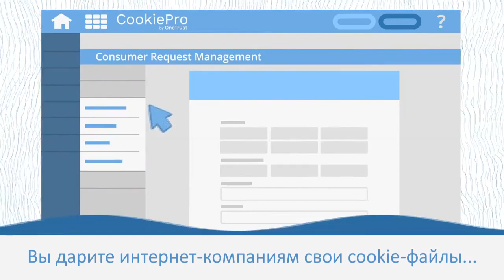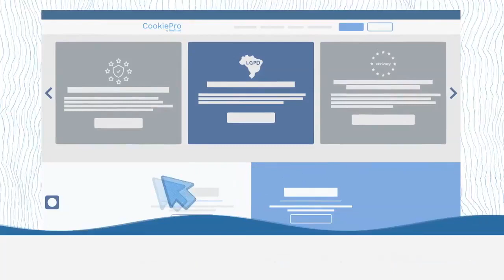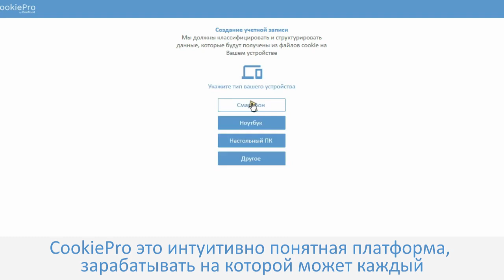Заработок в Интернете Без Вложений на Платформа CookiePro 2021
ПОЛУЧАЙТЕ ОТ 1$ ДО 5000$ ЕЖЕДНЕВНО ПРОДАВАЯ СВОИ COOKIE ФАЙЛЫ Перейти на сайт